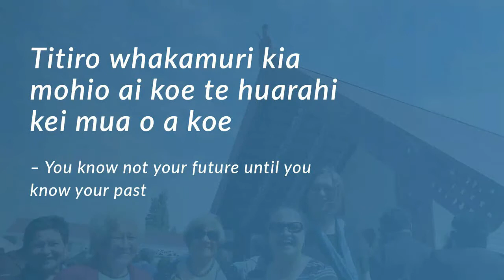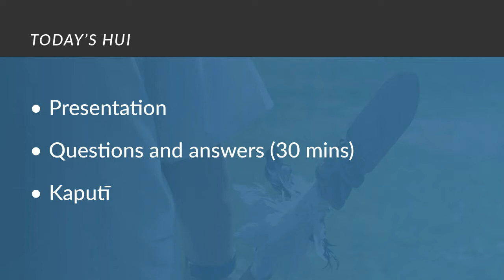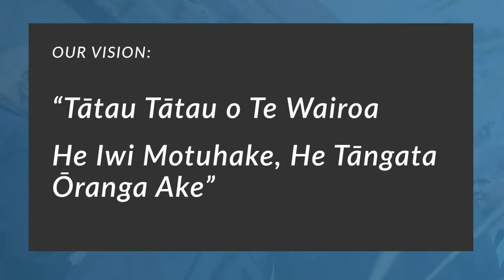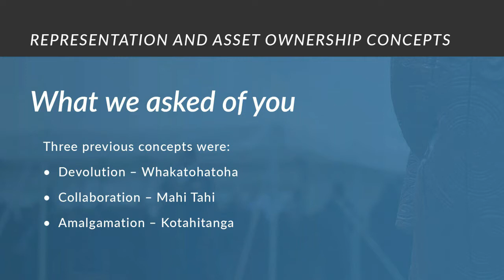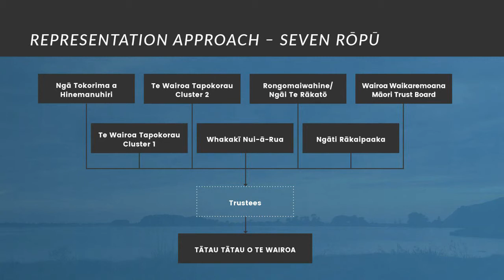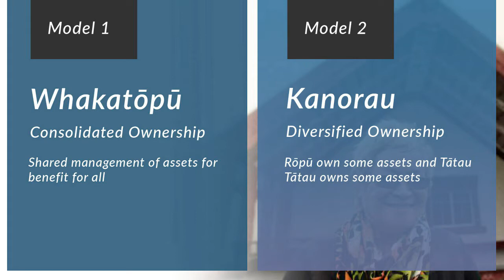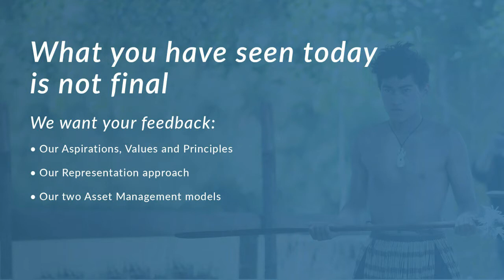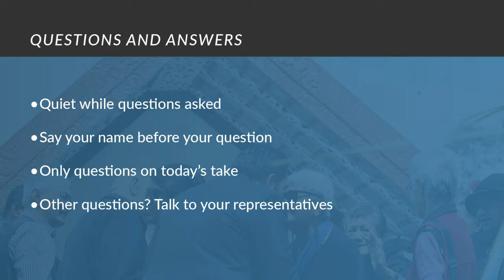Wellington Engagement Hui - November 2017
Catch up on our Wellington Engagement Hui from November here with your feedback for how you want us to proceed from 2018 onwards. Mauri ora!